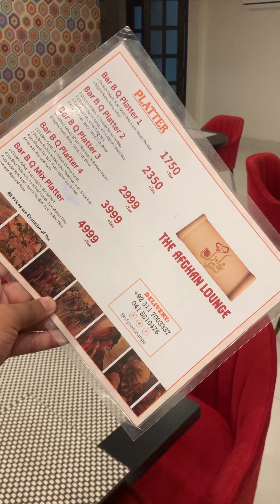I Found Cheapest & Biggest Afghani Thaal In Your Hometown Faisalabad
I Found Most Cheapest & Trending Afghani Thall 7,8 Person Service Only 7777 Rs
Special Aghani Thaal
Mutton Karahi
Makhni Handi
Hari Bari Handi
Shujhan Handi
Full Masala Chargha
3 Seekh Kabab
3 Rashmi Kabab
5 Pcs Malali Boti
5 Pcs Green Tikkha Boti
4 To 5 Plates Afghani Pulao
3 Rohgni Naan
2 Kalwanji Naan
3 Mint Raita
8 Mint Margarita Glass
1 Sweet Dish Omaali